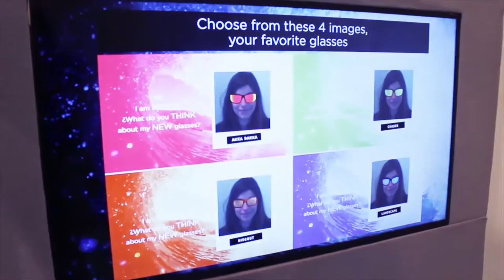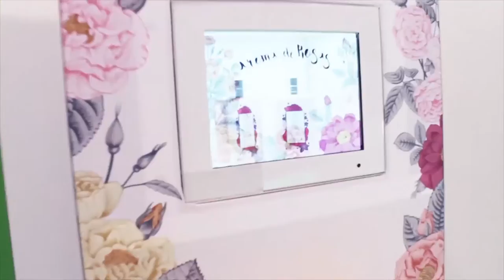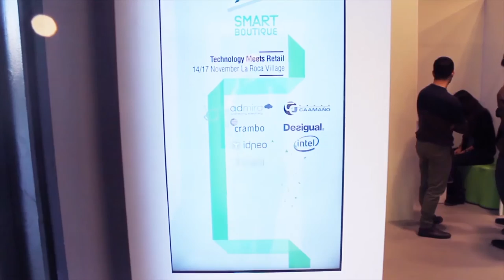Smart Boutique - Admira, La Roca Village 2016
Smart Boutique

An innovation shopping experience held at La Roca Village, Barcelona, Spain 2016, developed by Admira. Part of the Smart City Tour Catalunya 2016.